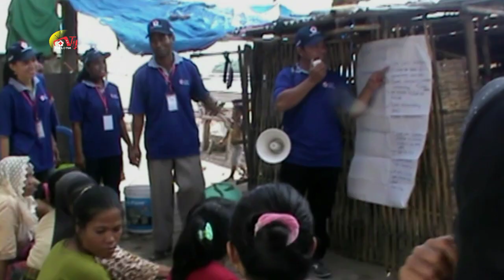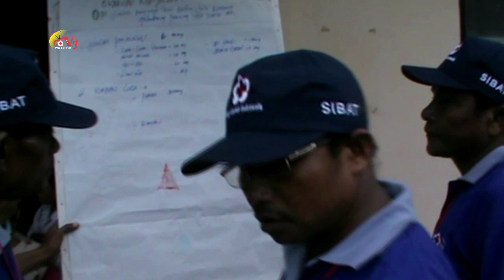Pelatihan SIBAT Desa Batu Nampar